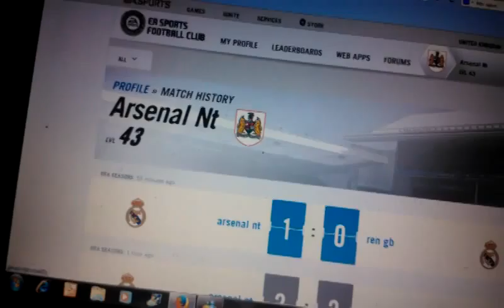Sent from my Windows Phone